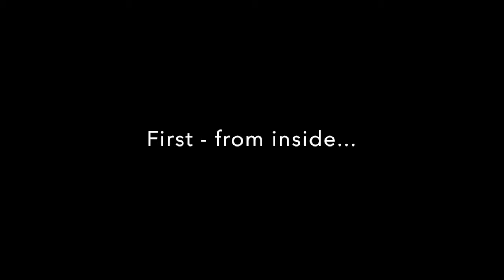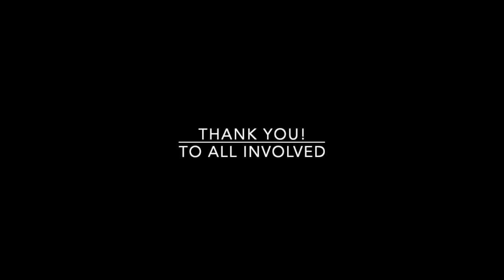Base Garage Reopening 2018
Time-lapse of the official reopening of our Team Base garage after extensive renovations during the winter of 2017/18.